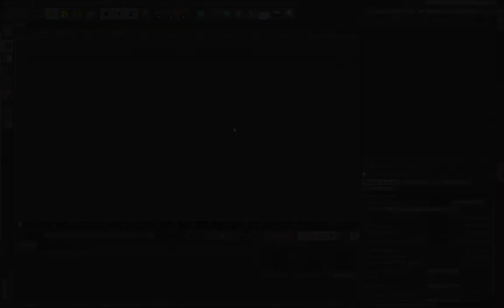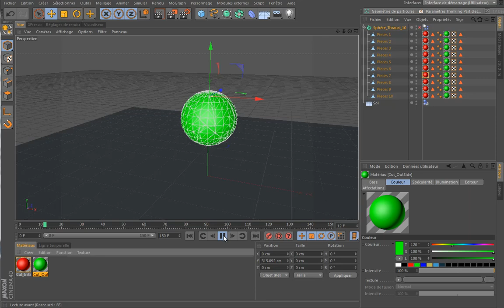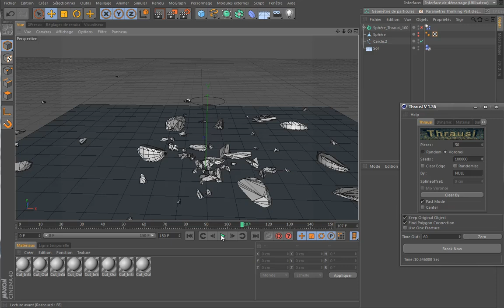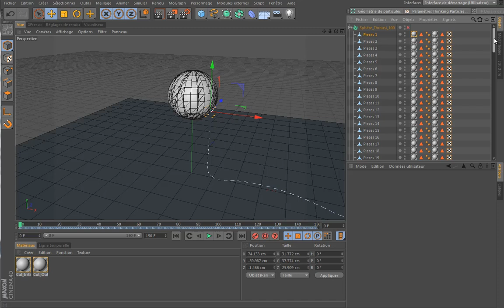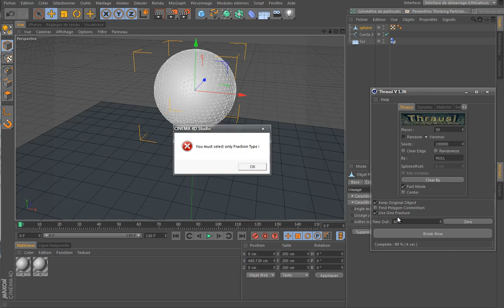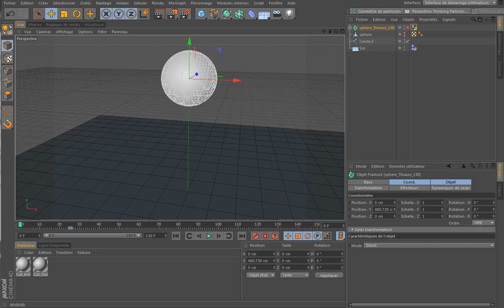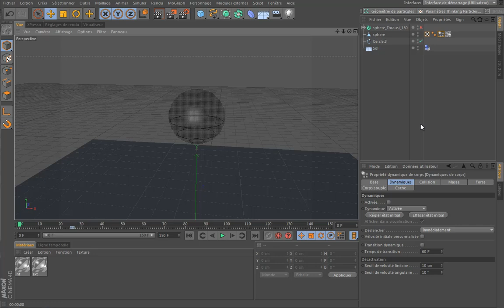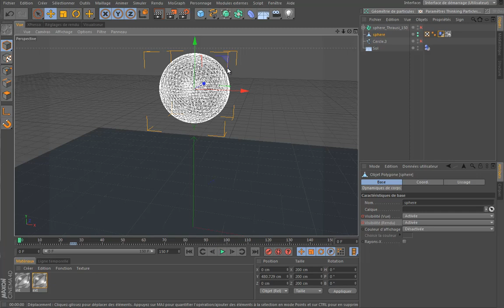Tutoriel cinema 4D / thrausi / realflow - explosion sphere part 1